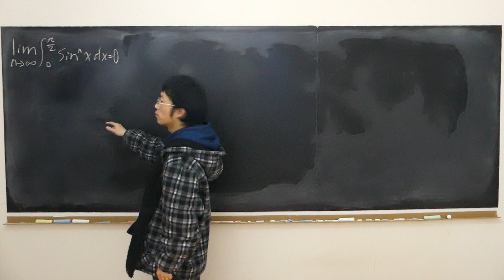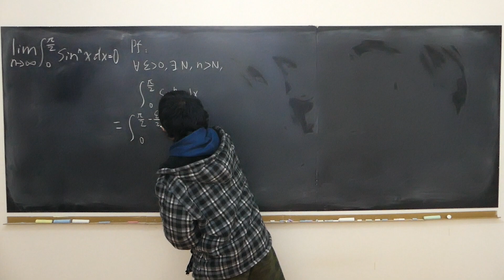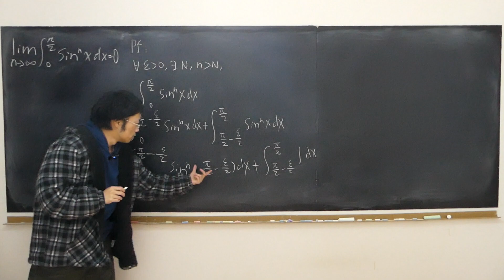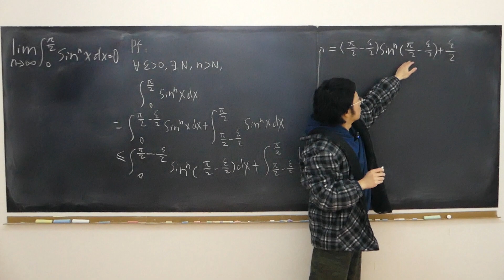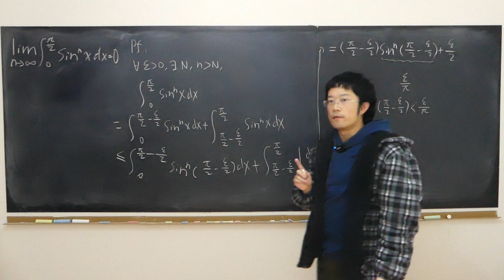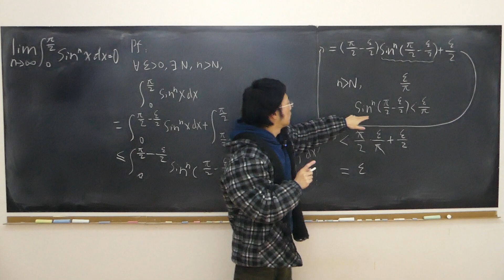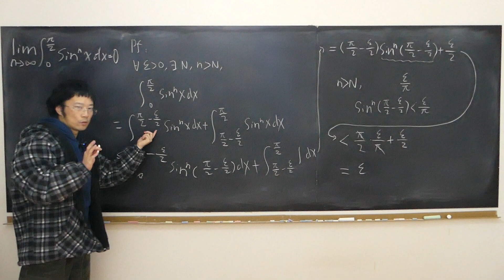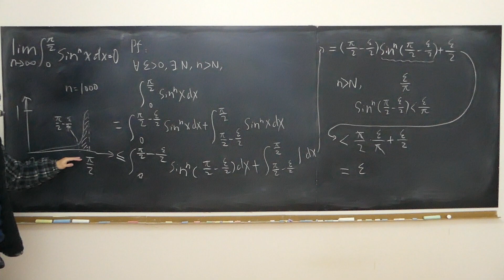Limit of integral from 0 to pi/2 of (sinx)^ndx